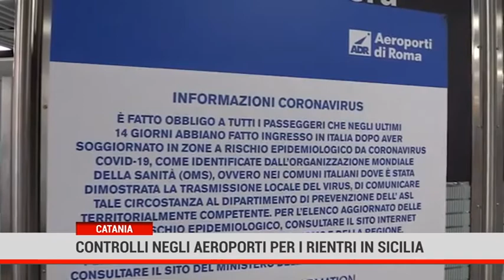Catania. Controlli negli aeroporti per i rientri in Sicilia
Covid: la Regione si prepara ai controlli negli aeroporti per i rientri nell'Isola. Effettuati sopralluoghi negli scali  di Catania e Palermo.